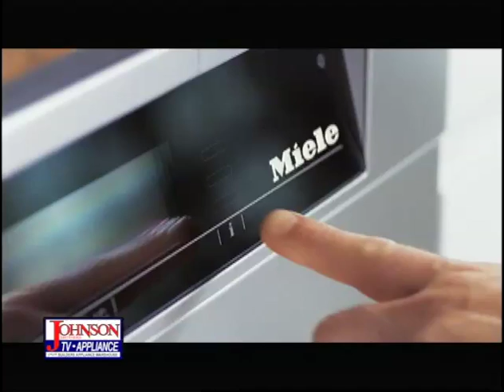Miele Futura Dishwasher - Johnson Brothers TV and Appliance - Bend Oregon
Johnson Brothers TV and Appliance has the most knowledgeable Miele sales staff in Central Oregon.  This is our latest commercial featuring Miele Futura dishwashers.  Miele dishwashers offer phenomenal performance and flexibility.